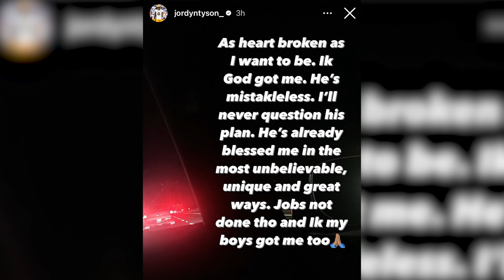Highs and lows of ASU football from Cam Skattebo gaining national attention to Jordyn Tyson's injury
Burns & Gambo take a look at how the loss of Jordyn Tyson "indefinitely" to injury will impact Arizona State football heading into the Big 12 Conference Championship in Arlington and debate whether Cam Skattebo has reached Sun Devil legendary status as he continues to gain national attention.

Video: Felisa Cárdenas and Damon Allred/Arizona Sports
Photos: Jeremy Schnell/Arizona Sports; Kelsey Grant/Getty Images